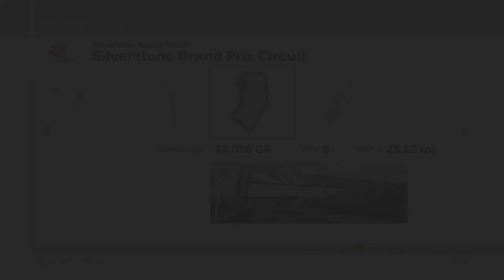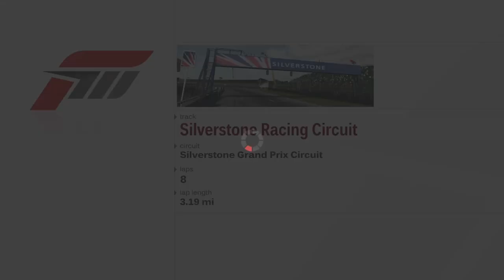Forza Motorsport 3 Playthrough - Class R1 World Tour - Races 4-6 - Episode 138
Chapters:
00:00 - Intro
00:30 - Class R1 World Tour - Le Mans Circuit
15:28 - Class R1 World Tour - Mugello
29:49 - Class R1 World Tour - Silverstone